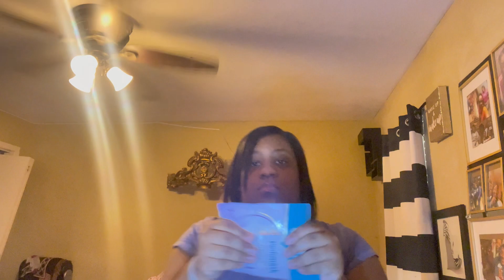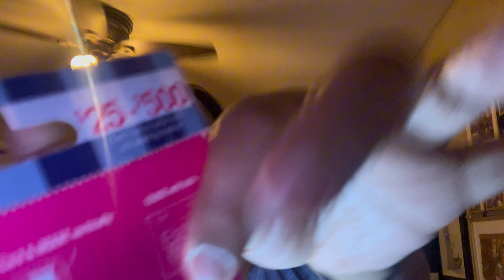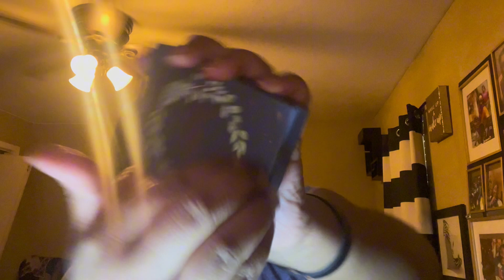Asmr using objects pt2😁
ticktock@anthaniee
twitch anthanieeenicole
Thread_anthanie_
lemon8 @anthanie

new year new content  still rolling i hope u all been enjoying my videos!!

lets continue to rock out!!! 🫶🏾 all 2024 🩵😁